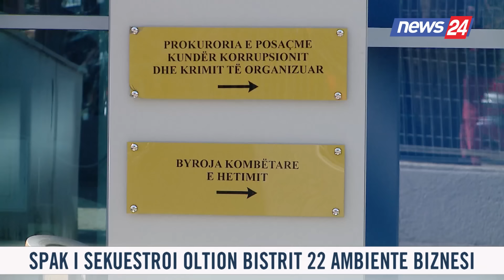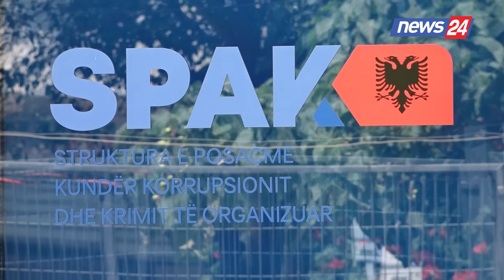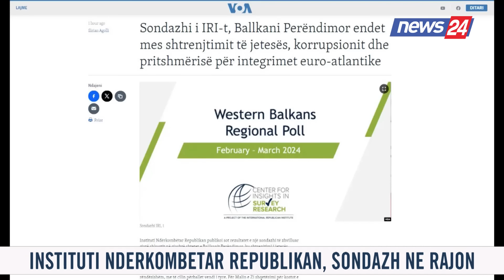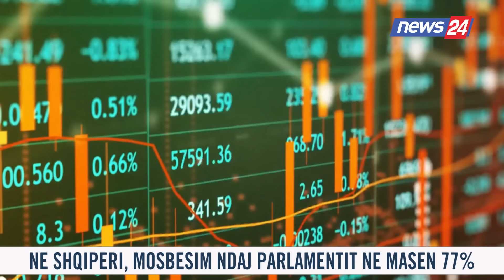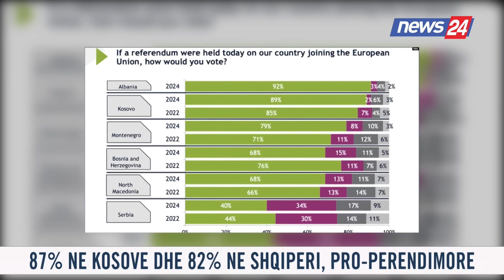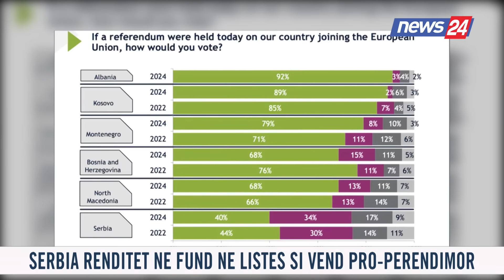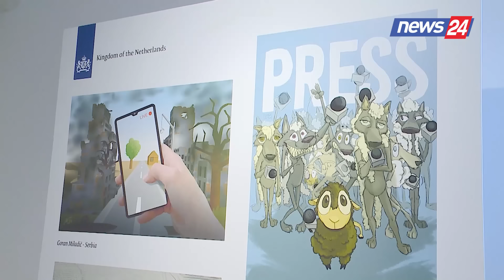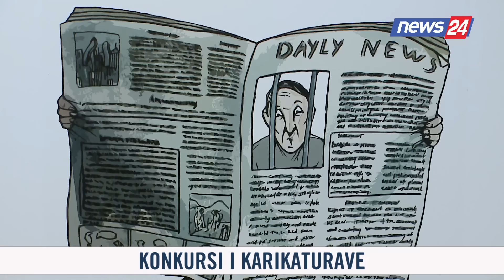14 maj 2024 Edicioni i Lajmeve ne News24 ne studio Ina Qirjo (Ora 16.00)